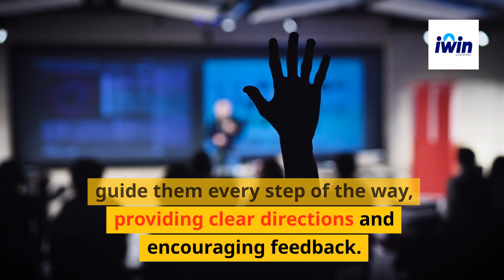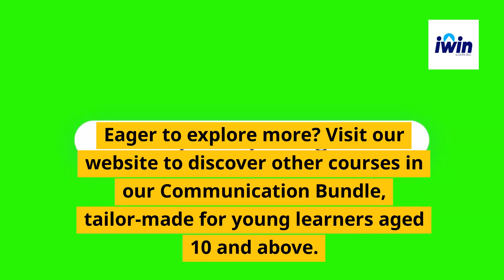Start your journey to confident communication with IWin Learning!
Welcome to an exciting learning journey where children discover the magic of communication and leadership skills!

Introducing our fun, story-driven foundational course that makes learning soft skills a blast. Kids will dive into the world of public speaking, leadership communication, storytelling, time management, and listening skills—all in one amazing adventure! And the best part? It's absolutely free! What are you waiting for? Join the fun!

Join us in this incredible learning adventure and master the art of communication and leadership skills.